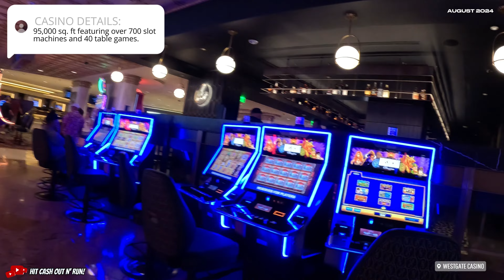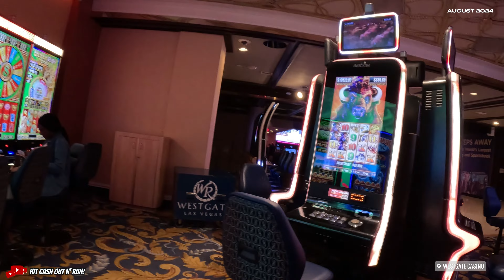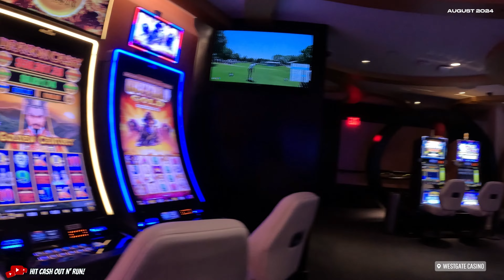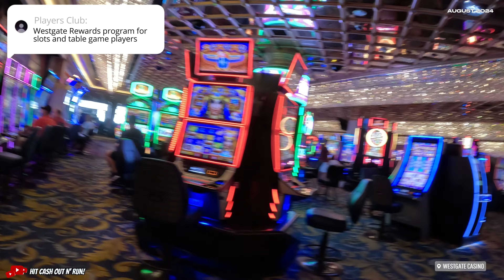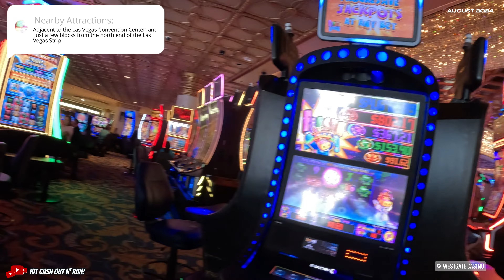WESTGATE CASINO in LAS VEGAS : CASINO FLOOR WALKING TOUR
Westgate Hotel & Casino in Las Vegas is a historic property known for its luxurious accommodations and rich entertainment legacy, including hosting Elvis Presley’s famous residency. The casino spans 95,000 square feet and offers over 700 slot machines, from classic reels to modern video slots, alongside more than 40 table games such as blackjack, roulette, craps, baccarat, and poker. It’s also home to the renowned Westgate SuperBook, one of the world’s largest sportsbooks, featuring a massive 220-foot video wall. With nearly 3,000 rooms, including luxurious suites and villas, and extensive amenities like a pool, spa, and multiple dining options, Westgate provides a premium Vegas experience just off the Strip.